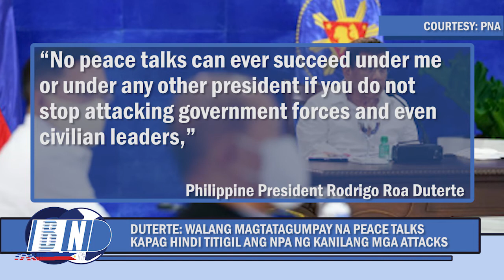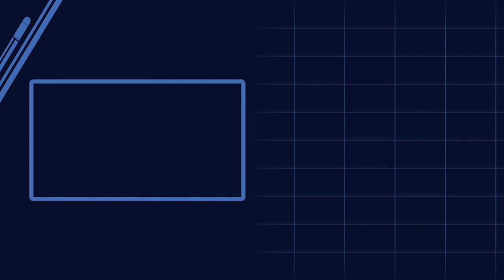Duterte: No Peace Talks Can Ever Succeed Unless NPA Stops Attacks | Bullet News PH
Duterte, sinasabing walang success ang mga peace talks kapag hindi titigil sa pag-atake ang New People’s Army. Iyan at iba pang mga impormasyon tungkol dito, ating alamin.
ABOUT THIS CHANNEL: Bullet News PH is yet another news channel bringing news updates about what’s happening in the Philippines. In this channel, you can find recent updates regarding the government, current issues, and the like. _________________________________________________________________________
PHOTO COURTESY OF:
PNA
CNN PHILIPPINES
GOOGLE MAPS
PIA
NBC NEWS